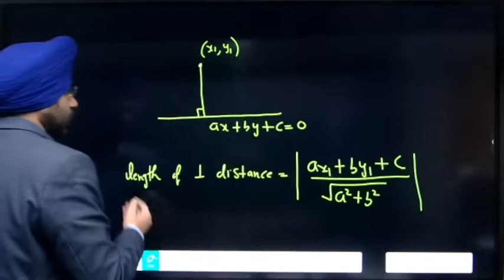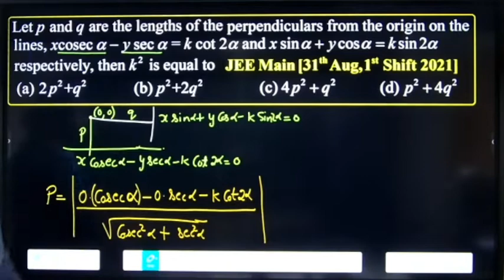Let p and q are the lengths of the perpendiculars from the origin on the lines, x cosec α-y sec...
Let p and q are the lengths of the perpendiculars from the origin on the lines, x cosec α-y sec⁡〖α=k cot⁡〖2α 〗 〗and x sin⁡α+y cos⁡α=k sin⁡2α respectively, then k2 is equal to _______ | 31st Aug, 1st Shift 2021 | Straight Line | JEE Main | By Amardev Sir | Amardev Singh Math Square |

xcosecα-y sec⁡〖α=k cot⁡〖2α 〗 〗andx sin⁡α+y cos⁡α=k sin⁡2αrespectively,